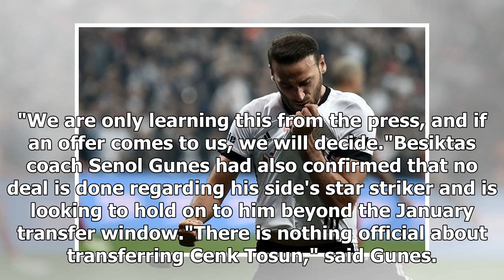Everton agree personal terms with Besiktas striker Cenk Tosun ahead of £25m move